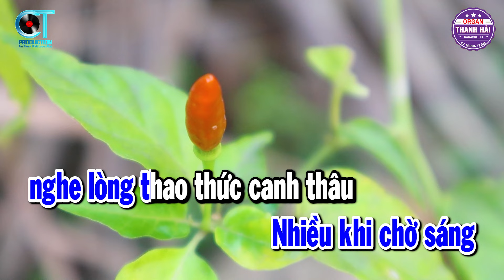Hai Mùa Mưa Karaoke Tone Nam Nhạc Sống Rumba Dễ Hát | Thanh Hải Organ